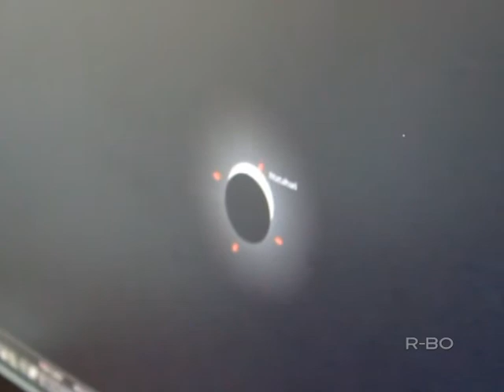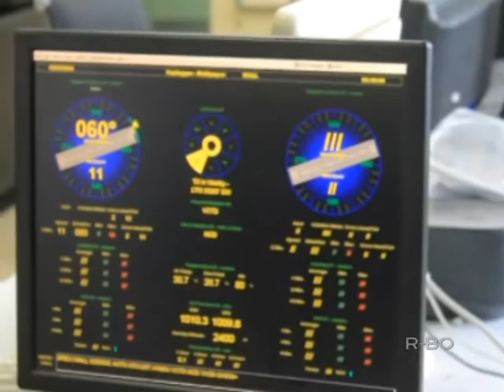JELANG GERHANA MATAHARI TOTAL